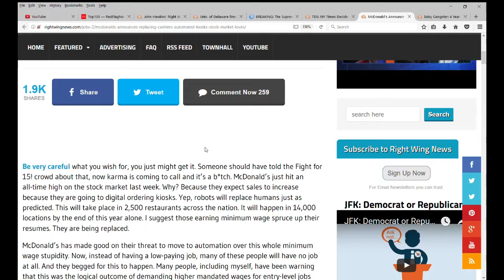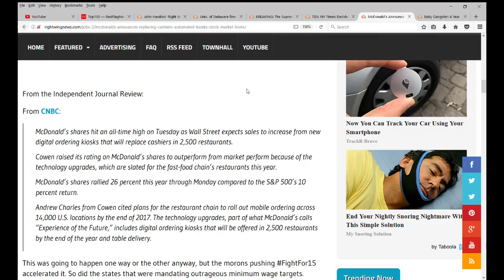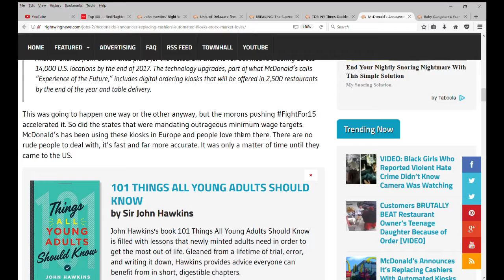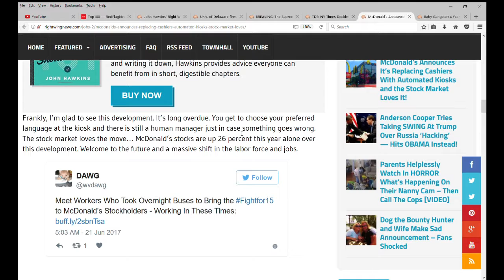McDonald’s Announces, Will Replacing Cashiers With Automated Machine